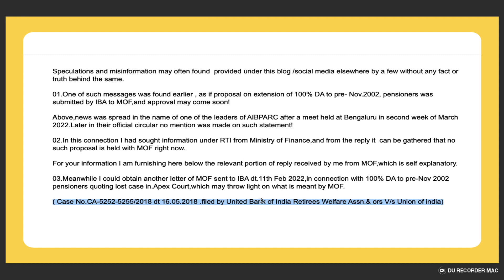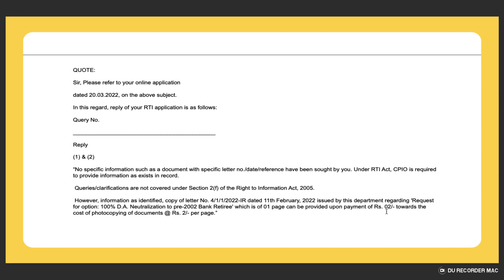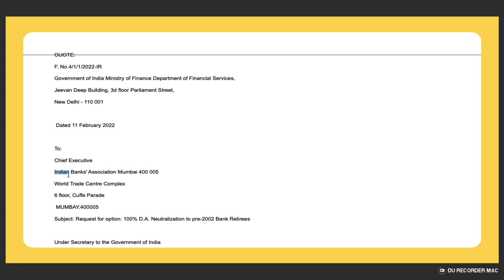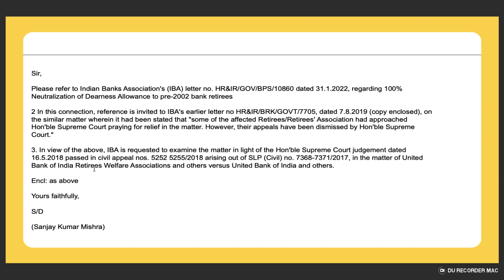100% DA to pre Nov.2002 | REPLY FROM MOF ON QUERY UNDER RTI | United Bank of India vs Union of India